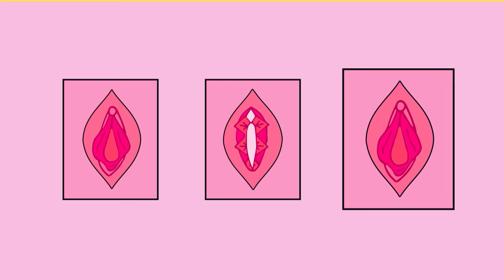Hablemos sobre la sexualidad 🤓💛 sin vergüenzas, ni tabúes con Pubertad | Sophi By Nosotras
En la pubertad podemos tener varios cambios como acné, la llegada de nuestra menstruación, transformaciones en nuestro cuerpo y muchos más, 🙋‍♀️ uno de esos cambios es el descubrimiento de nuestra sexualidad. Así que, es hora de hablar de un tema que no nos debe de causar más temor o vergüenza, debemos de hablarlo para conocer más sobre nuestros cuerpos, descubrir nuestros comportamientos y tener una sexualidad responsable. 🙌 💗

En este video con Sophi By Nosotras y pubertad decubrirás sobre la sexualidad femenina. ✨  Aclararemos conceptos sobre nuestra sexualidad como: Deseo sexual y excitación, cuáles son nuestros orgános sexuales, nuestros derechos sexuales y algo muuuuuy importante, 🌸  nuestra responsabilidad en este tema con el uso de anticonceptivos y protección. 😎

💗 Artículo: ¿Cómo saber si es el indicado para mi primera vez?

¡Suscríbete! si quieres ver videos sobre: pubertad, menstruación, flujo vaginal, ciclo menstrual, cambios en tu cuerpo y en el de los chicos, sobre el amor, tendencias, moda, maquillaje, tips y mucho más con Nosotras.